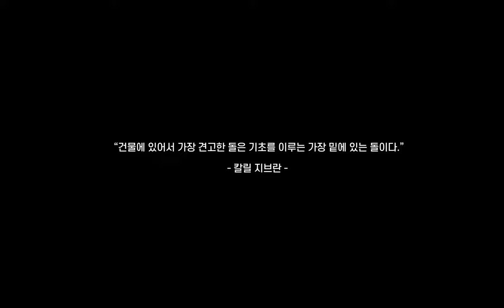[100일간의 바디프로필] 생애 첫 바디프로필 도전과 결과